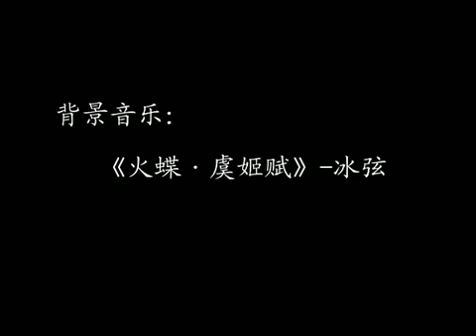Tần thời minh nguyệt thạch lan MV-《 hỏa điệp · ngu cơ phú 》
秦时明月 羽兰MV《澧兰沅芷》